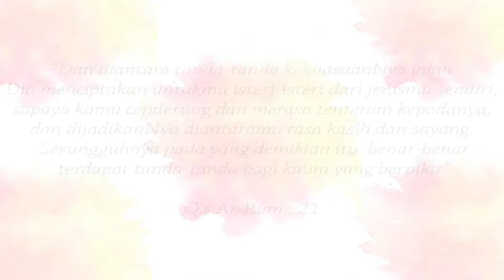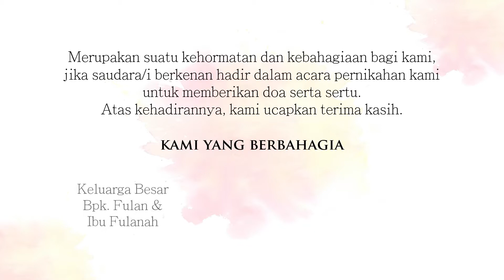Video Undangan Pernikanan Digital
Assalamu'alaikum ka,

Untuk menemani manisnya perjalan menuju halal kaka sekalian, kami hadir untuk membuat moment pernikahan lebih berkesan dengan hadirnya orang tercinta. Kini kaka bisa mengundang orang orang tersayang kaka untuk ikut hadir dalam acara pernikahan dengan undangan digital.

Yuk ka, langsung hubungi kami untuk bantu buatkan video undangan pernikahan kaka. Dengan undangan digital, semua lebih praktis. Bebas custom juga loh ka.

Yuk langsung aja cek ig kami ya di @undanganpernikahan_id
atau langsung hubungi kami melalui whatsApp untuk lebih fast respon lagi ya ka :)